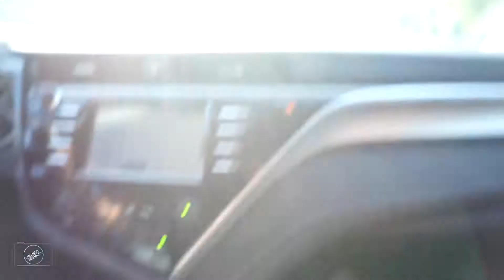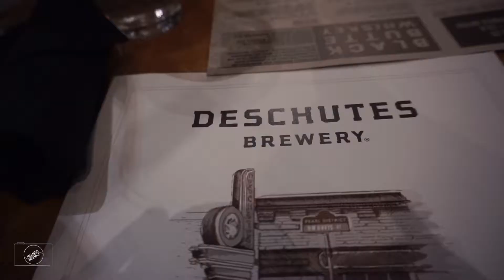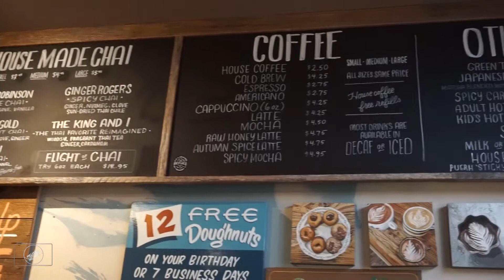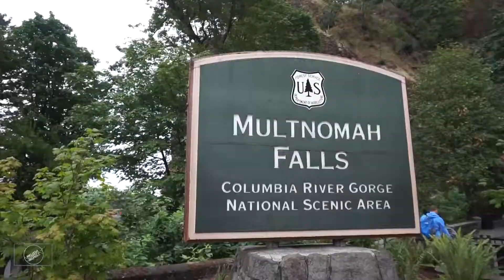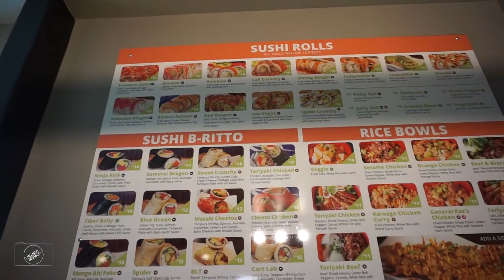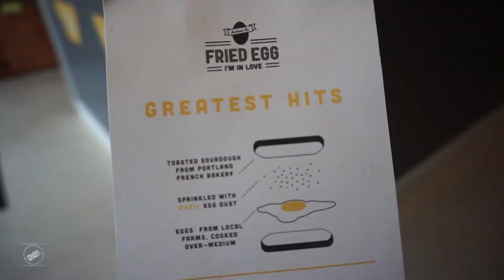Vlog 63. When in Portland, Oregon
First time in Portland for Ivan's birthday!